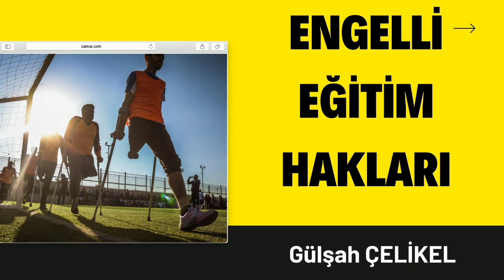ENGELLİ EĞİTİM HAKLARI